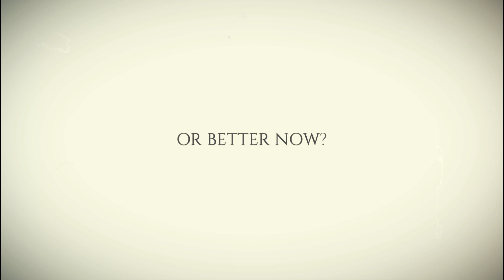Swiss Campeign Promo | The 220th annniversary of Suvorov's Swiss campaign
The 220th annniversary of Suvorov's Swiss campaign.